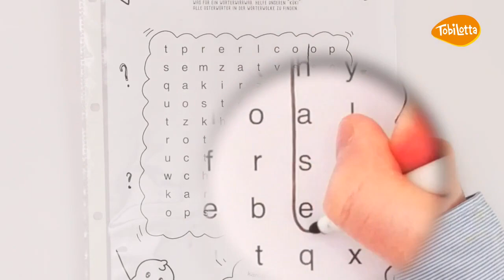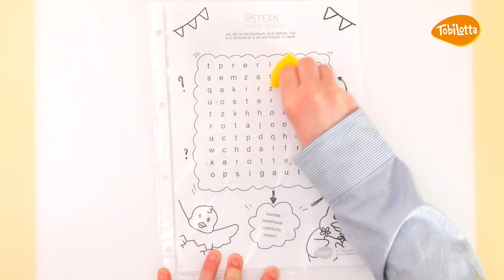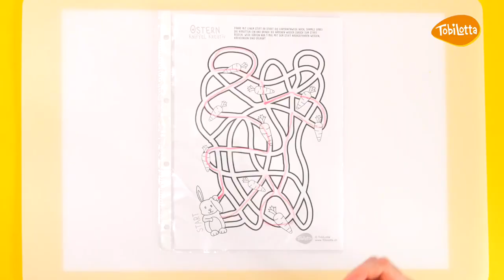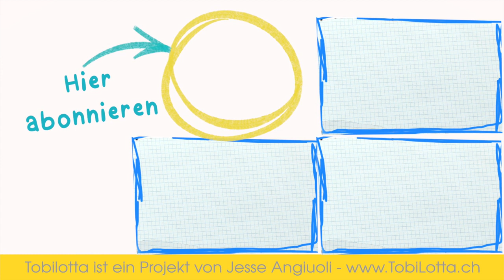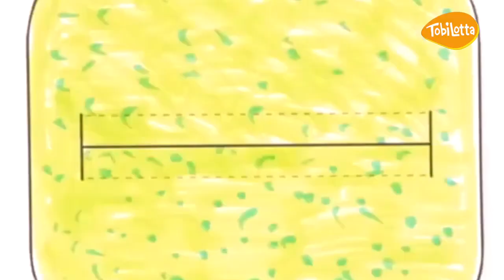Osterspiele gegen Langeweile Lernblätter für die Schule ferien beschäftigung PDF Arbeitsblätter